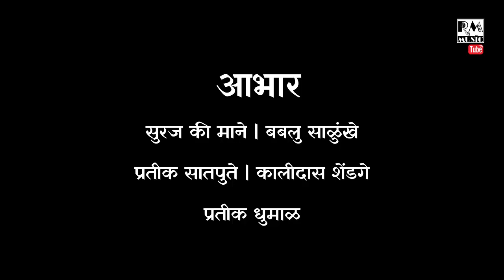DHYANI MANI MALHAR | RAJMALA MUSIC | CHETAN R DHADE | Full HD Video Song 2021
Hi
I Am Chetan Rajendra Dhade Welcome To Your YouTube Channel Rajmala Music

Rajmala Music Bhakti Marathi |Hindi Presents.

Song Details

Song   | Dhyani mani malhar HD Video Song 2021
Singer | Dada Babar
Lyrics  | Dada Babar
Music  | Balu shinde | Tejas salokhe
Recordist | Rohan Pawar
Produser | Chetan R Dhade | Suhas Dhavre
Arenjar | Rajendra S Dhade
Artist | Chetan R Dhade
Dop | Ajay Sathe
Light | Bhuvad
Makeup | Drapery : Naresh Kamble
Location | Vetal Tekdi Kothrud Pune
Editing | Rajmala Studio
Director | Chetan R Dhade

Special Thanks | Suraj K Mane | Pratik Satpute | Pratik Dhumal | Ram Adagle

Licensed to |Rajmala music (on be elf of Rajmala
                       Music) Rajmala
YouTube by | Publishing ;and 1 music Rights
                        Societies

maine is Video me khandoba bhagwan ki stuti karne vale bhakt ki mano kamna | bhagwan ke bhakti may goon gaa kar darshan ki aas lage bhakt ko Dikhaya hai | Agar aap ko ye video pasand ai to like saher kare or subscribe kar ke bell par press karo

Dotson agar ape easier hi majadra AUDEO | VIDEO Marathi | Hindi me dekhna chahte hi to mere is YOUTUBE channel ko SUBSCRIBE karke BELL ICON KO PRESS jarur Kare Taki Apko Rojana ane vali Amrit may bhakti geeto key new AUDEO | VIDEO Ki notification melty Rahe

Others Business Or Collaboration enjoy ke liye

E-mail karee